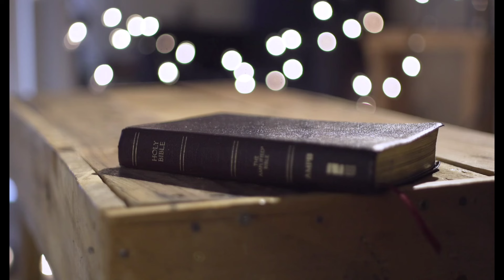#1262 "Słowo Życia" - XXVII Niedziela Zwykła - 6 października 2024 r.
Dziękuję. ❤️